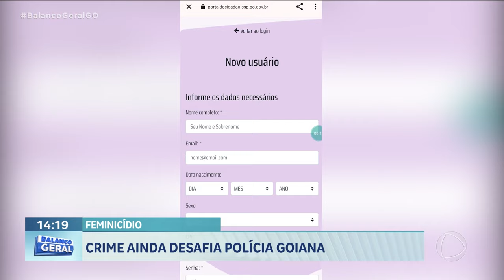FEMINICÍDIO: CRIME AINDA DESAFIA POLÍCIA GOIANA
APESAR DA QUEDA NOS NÚMEROS DA MAIORIA DOS CRIMES EM GOIÁS, O FEMINICÍDIO AINDA É UM DESAFIO PARA A SEGURANÇA PÚBLICA. O AUMENTO NOS NÚMEROS DE CASOS DESSA NATUREZA CRESCERAM NOS ÚLTIMOS CINCO ANOS.